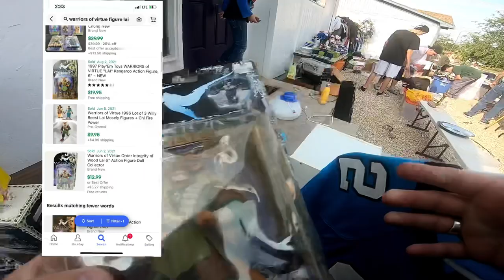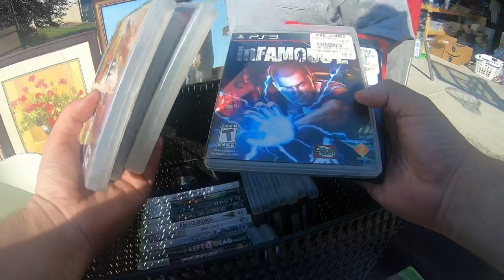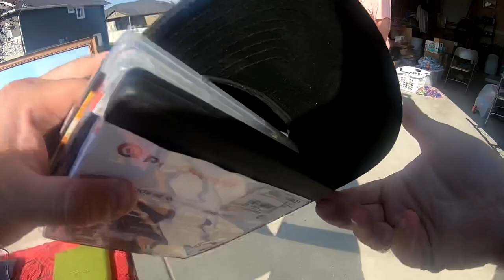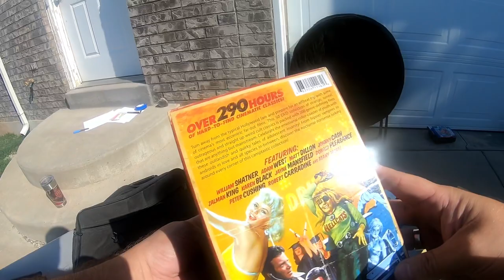HE DID NOT WANT TO MAKE DEALS AT THIS GARAGE SALE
We found some great deals out at yard sales. even with sellers sticking to there prices, we found some gems